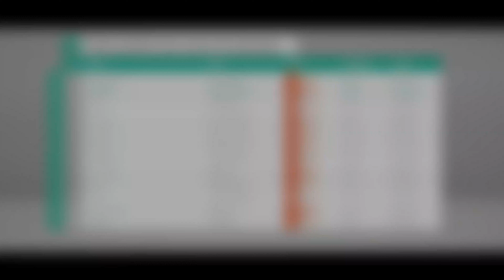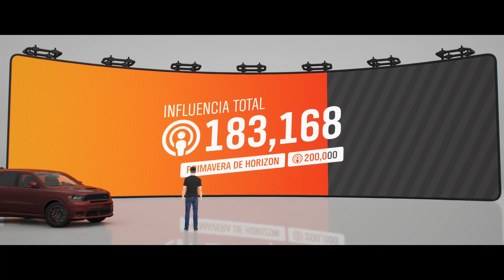Cross Country En El Anillo De Ambleside | Forza Horizon 4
Evento: Cross-Country - Cross Country En El Anillo De Ambleside

2012 Bowler EXR S
2018 Dodge Durango SRT